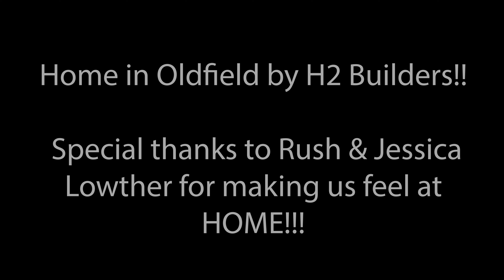CH2/ CB2: Elements of Style - Fall Fashion October 2019 - Bluffton, South Carolina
The CH2 crew uses a recently completed project by H2 Builders in Oldfield as the backdrop for the latest in Fall Fashion from local boutiques on Hilton Head island and in Bluffton, South Carolina.  Special thanks to Rush & Jessica Lowther for making us feel at home.

Video by Real Design
Photography by M.Kat
Styling by Kaila Jeffcoat
Home by H2 Builders
Model Taylor Jackson
Featuring the clothing of Haskins & Co., Birdie James, Pink Pineapple, Palmettoes, Coastal Bliss, dluxe, Gigi's Boutique and So Sandra.